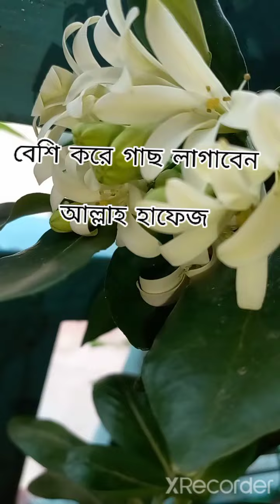ভালবাসার ছাদ বাগান 💙💜🧡